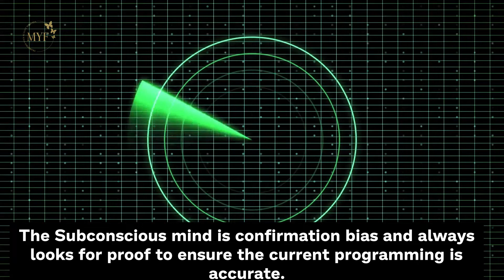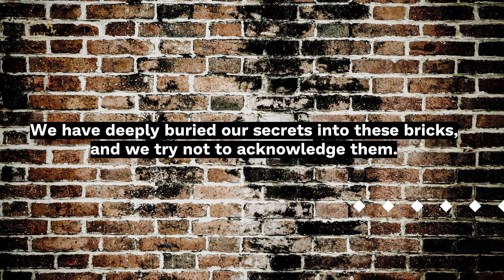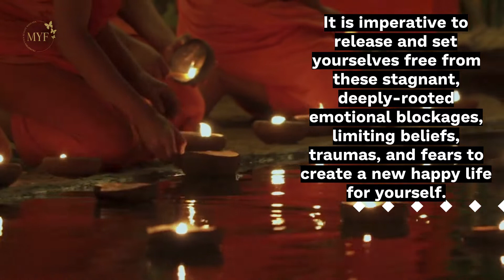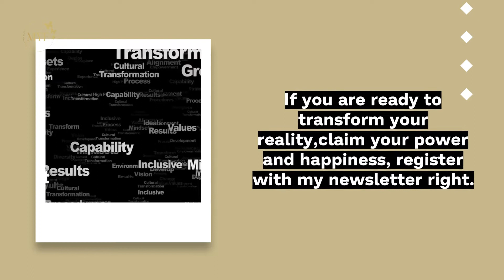Master your Inner game